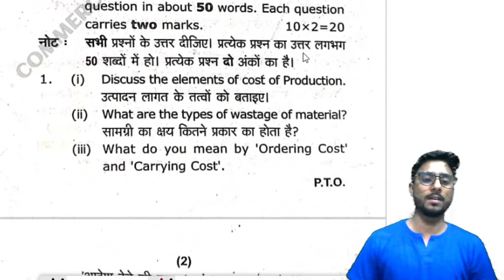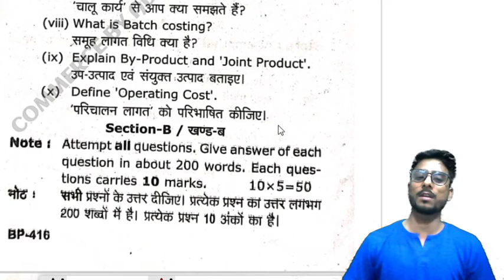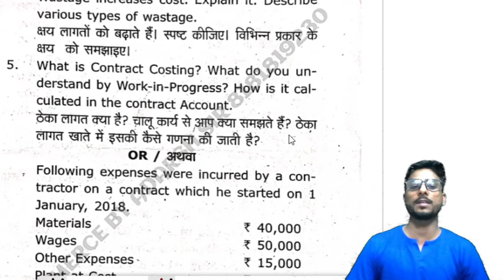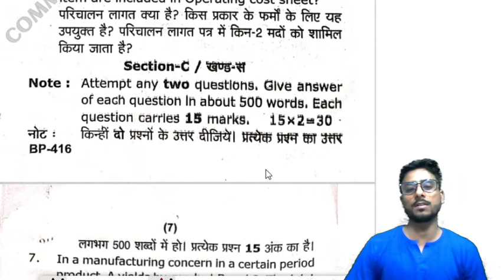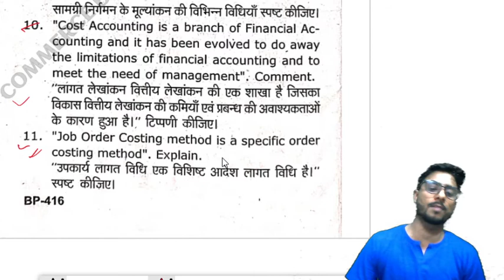COST ACCOUNTING PREVIOUS YEAR BACK PAPER 2019 // DR RMLAU AYODHYA//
Keep Loving
Keep smiling
Keep Supporting